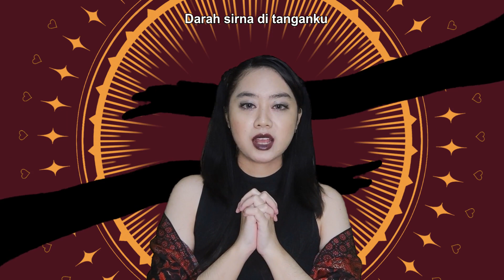【AviTaRi】MIRA [Indonesia Cover]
Ayo dukung aku!

Request? Bisa kalian bisa langsung beli paketnya di Trakteer maupun Karyakarsa ya!
Untuk ajakan kolaborasi atau project, bisa didiskusikan lebih lanjut via DM Twitter atau Instagram~

Coveran pertama di awal tahun baru ini~

 ✒CREDITS✒
Song: MIRA
Original Singer: Rikka Koharu